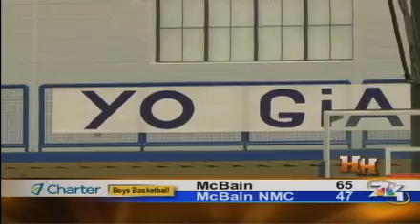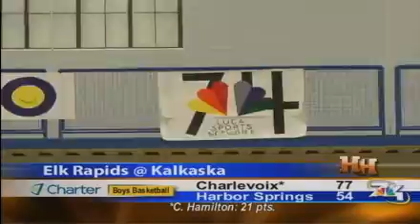HH Benzie @ Suttons Bay